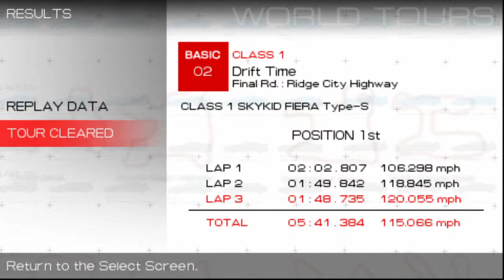Ridge Racer (PSP) - 02 - Tour 02 Complete